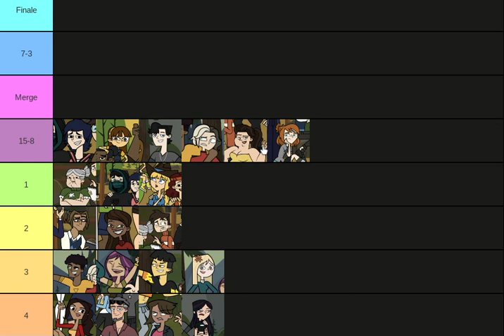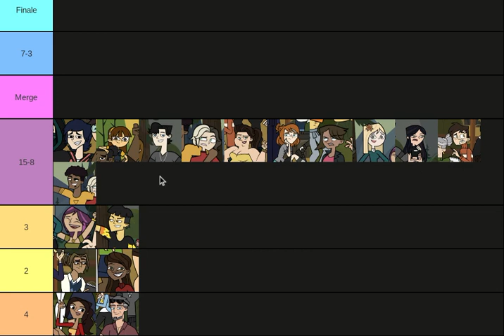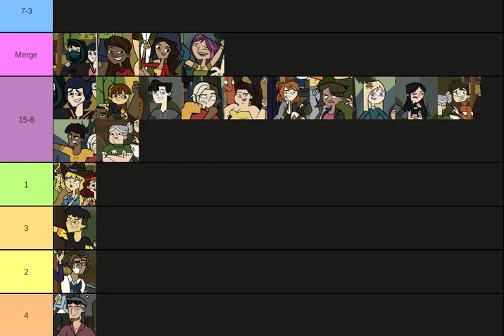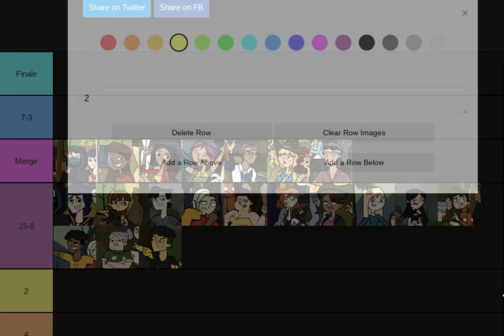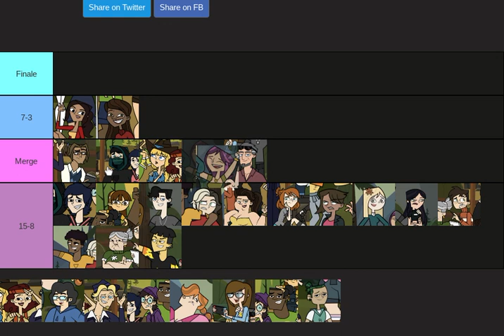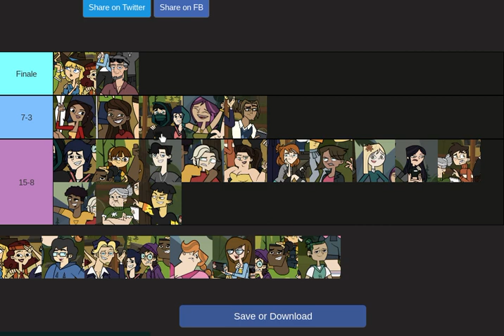Total Drama Disventure Camp All Stars Prediction